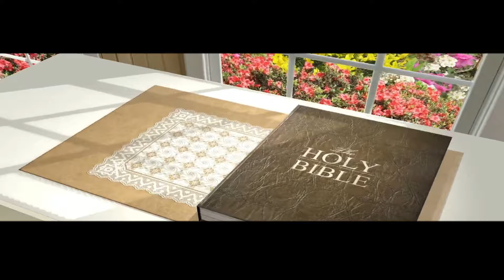QUI VIVRA VERRA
Eglise Kimbanguiste/QUI VIVRA VERRA/youtube Syis100